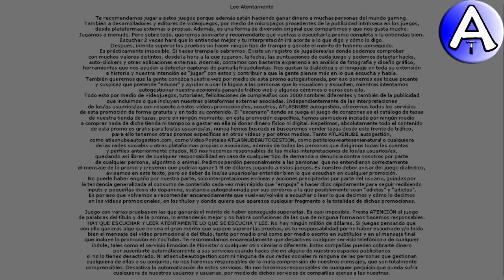Feliz Cumpleaños Desiree / SOPLA la VELA / Cuenta Atrás / VideoPostales, tazas, cosmética